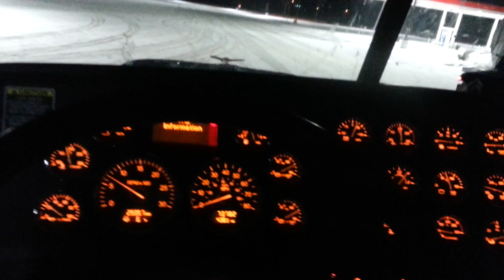Oilfield Flatbed night shift